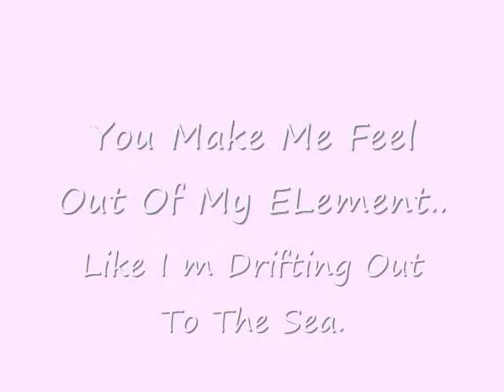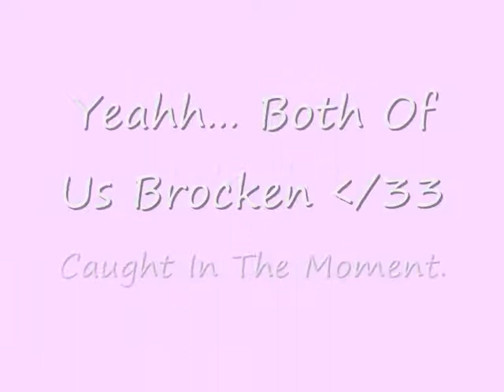Sexaay Siix X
Waahaaaaayy x